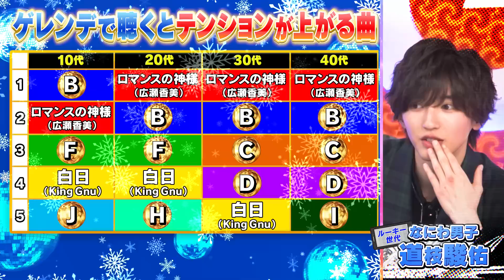『オオカミ少年 ハマダ歌謡祭』2/24(金) 圧倒的な歌唱力に浜ちゃんア然！松本若菜vsなにわ男子＆ディズニー歌手が熱唱バトル!!【過去回はパラビで配信中】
年の差ヒット曲メドレー対決！週５でカラオケ！歌ウマ女優・松本若菜がドリカム＆市川右團次がクセ強すぎ歌舞伎風スキマスイッチ＆尾上松也が大黒摩季を大熱唱！
▼なにわ男子・道枝が９０年代の名作キムタクドラマ「ロンバケ」主題歌に挑む
▼ディズニー映画「リメンバー・ミー」…高校生になったミゲル役声優が名曲熱唱
▼新企画「世代超えヒットソング」１０代〜５０代に刺さった曲を当てられる？「ゲレンデで聴くとアガる曲は？」

★Paraviで過去回配信中!!

【ＭＣ】
ダウンタウン・浜田雅功

【ベテラン世代】
市川右團次（59）歌舞伎役者
山里亮太（45）南海キャンディーズ
近藤春菜（40）ハリセンボン
松本若菜（38）女優
尾上松也（38）歌舞伎役者
鷲見玲奈（32）
SixTONES・田中樹（27）
SixTONES・ジェシー（26）

【ルーキー世代】
岡田結実（22）
清水美依紗（22）ディズニー歌手
なにわ男子・高橋恭平（22）
AKB48・本田仁美（21）
なにわ男子・道枝駿佑（20）
鈴木福（18）俳優
おじゃす（18）最強TikToker
石橋陽彩（18）ディズニー声優

【進行】
日比麻音子ＴＢＳアナウンサー